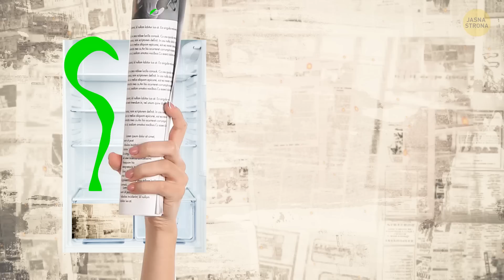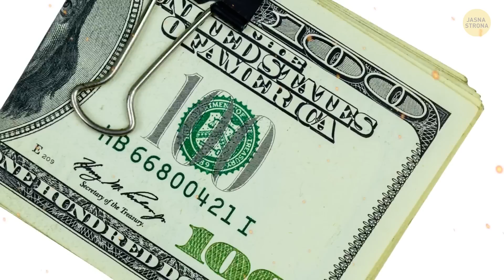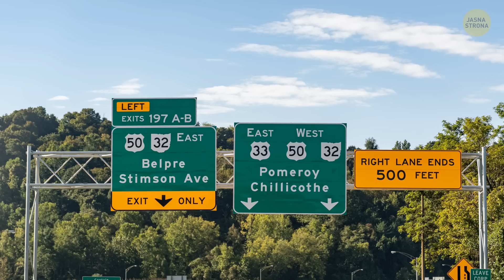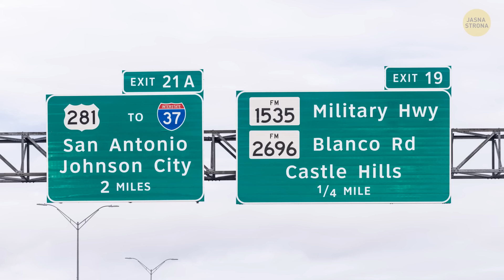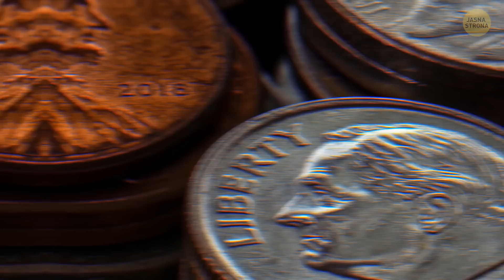20 ukrytych szczegółów, które zaczniesz zauważać dopiero teraz